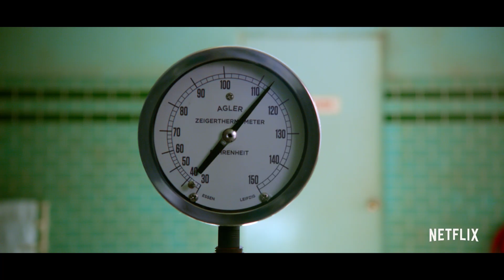Ratched | Final Trailer | Netflix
Looking good today, Mildred. Witness the origin of one of the world’s most iconic characters, Nurse Ratched. Sarah Paulson stars in Ratched, coming to Netflix on September 18.

In 1947, Mildred Ratched begins working as a nurse at a leading psychiatric hospital. But beneath her stylish exterior lurks a growing darkness.